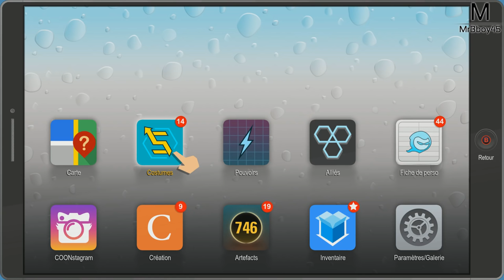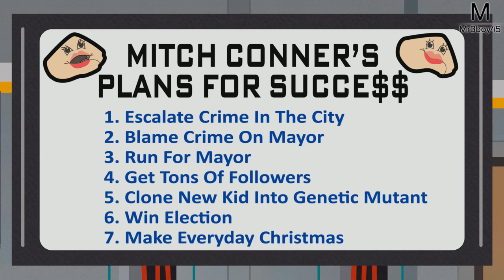South Park : L'Annale du Destin | Greffes de Q | Ep 24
Des Q partout !

Pour m'écrire ?

MrBboy45
CDV 52791
350, chemin du Pré Neuf
38350 La Mure
FRANCE

Une Boutique ?

MON TIPEEE

Partenaire !